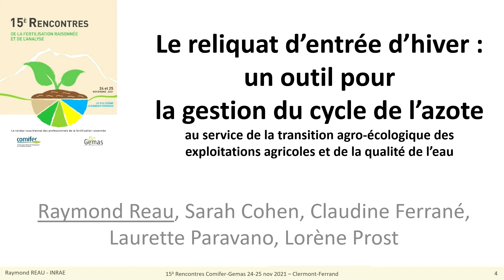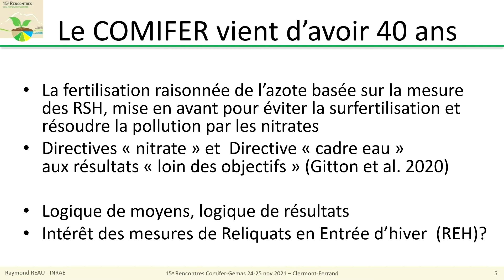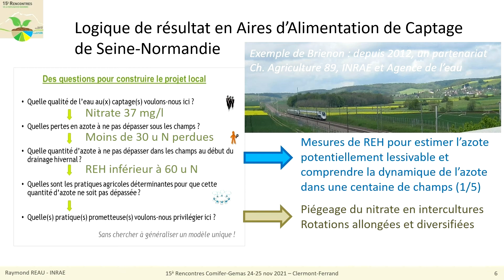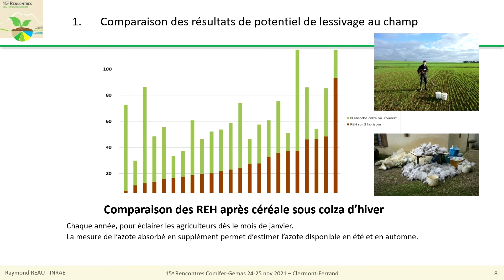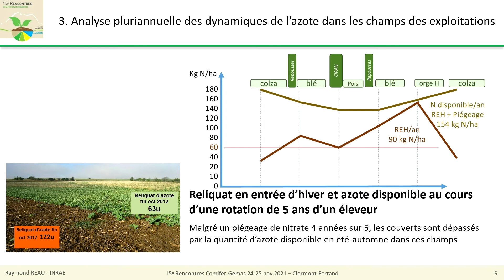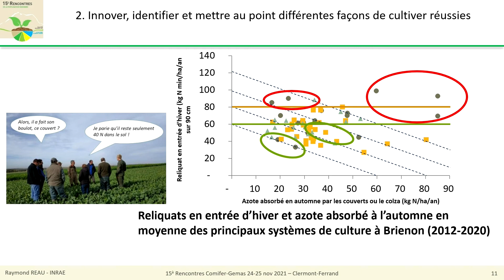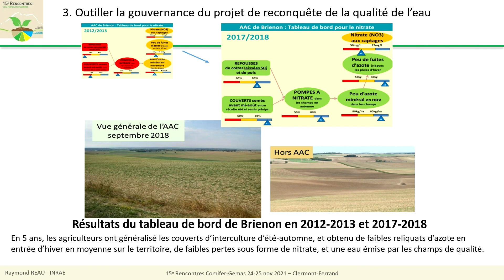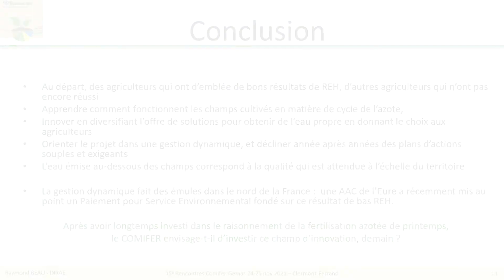REH : un outil de gestion du cycle N (Reau R., Inrae)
Pour en savoir plus : shorturl.at/ELP35
Le Reliquat d'Entrée Hiver : un outil pour la gestion du cycle de l'azote au service de la transition des exploitations agricoles et e la qualité de l'eau (Reau R., Inrae)